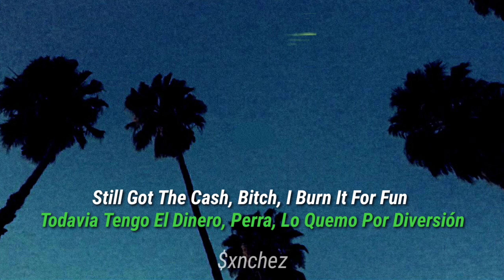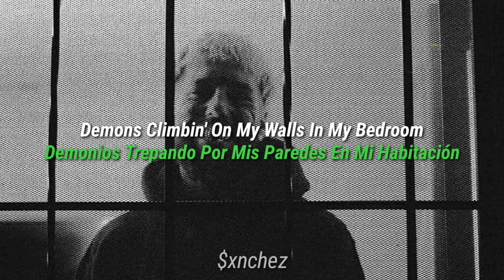$uicideboy$ - NEW PROFILE PIC [Subtitulos & Lyrics]